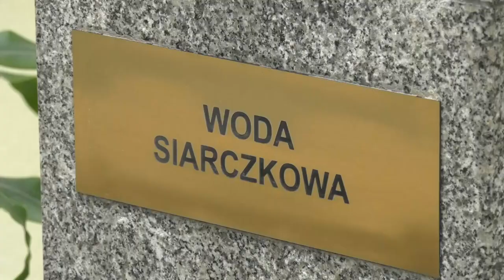Dzień w Uzdrowisku z Michałem Jureckim z PGE VIVE KIELCE.